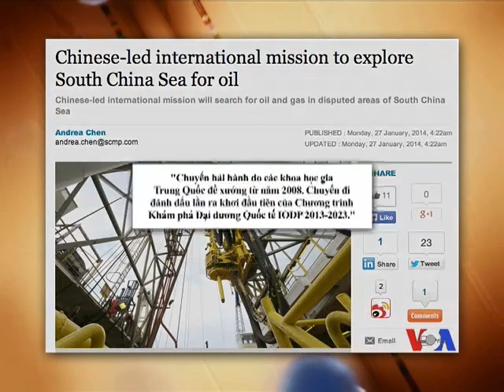TQ tài trợ cuộc nghiên cứu quốc tế thăm dò dầu khí tại Biển Đông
Tin tức Chuyến hải trình khoan tìm dầu khí ở Biển Đông do Trung Quốc dẫn đầu và tài trợ sẽ xuất phát từ Hong Kong vào ngày 28/1 hướng ra vùng biển đang có tranh chấp chủ quyền giữa Bắc Kinh với các nước láng giềng bao gồm Việt Nam. Tàu khoan thăm dò đại dương Joides Resolution của Mỹ cùng toán khoa học gia sẽ thực hiện các mũi khoan tại 3 địa điểm trong cuộc nghiên cứu quốc tế kéo dài 62 ngày. Các khoa học gia nói những mẫu thăm dò thu được sẽ cho thấy quy trình tiến hóa địa chất của Biển Đông và giúp lần ra các mỏ dầu khí tại đây. Xem thêm